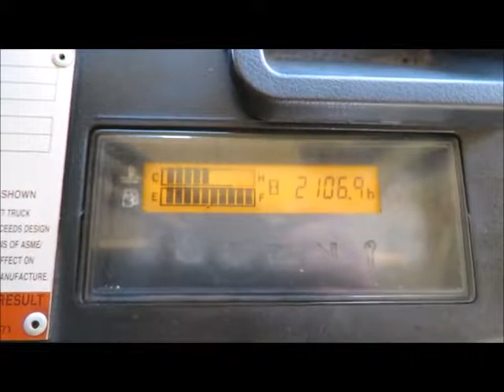Sold! 2012 Toyota 8FGU25 5K Warehouse Industrial Forklift D/F S/S bidadoo.com